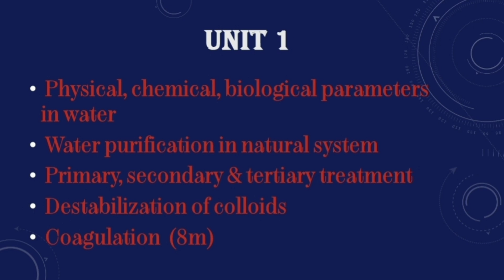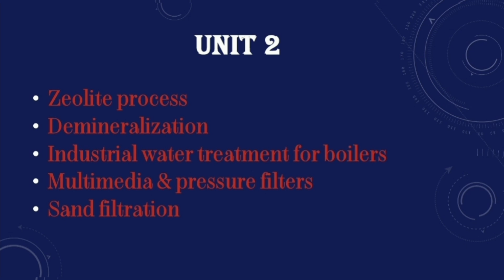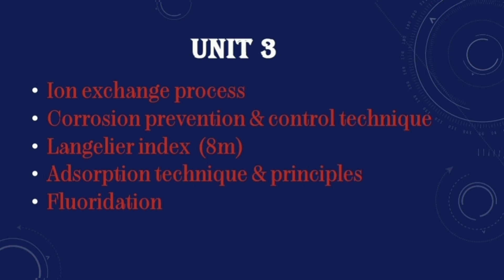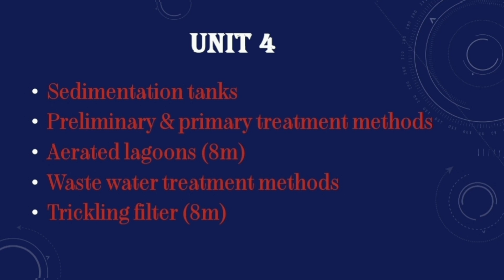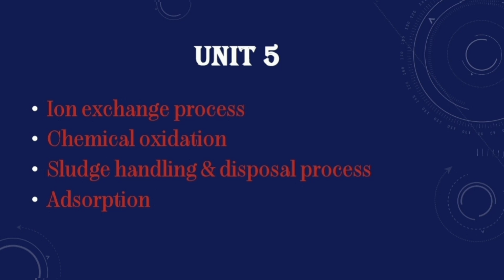How to pass in Waste Water Treatment in Anna university regulation 2017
In this video you learnt about important part A and part B questions in Waste water treatment subject in Anna university regulation 2017